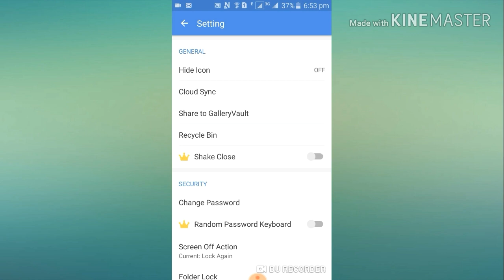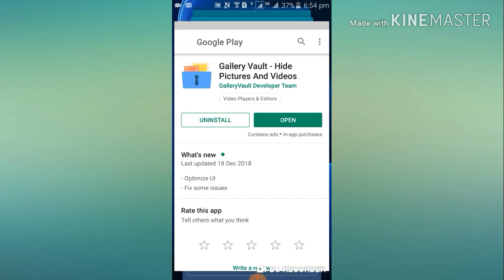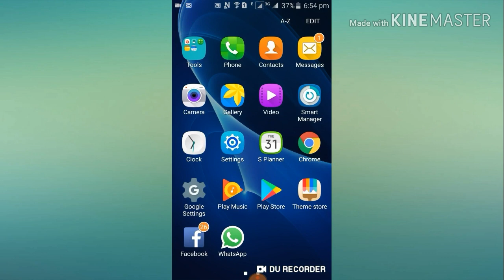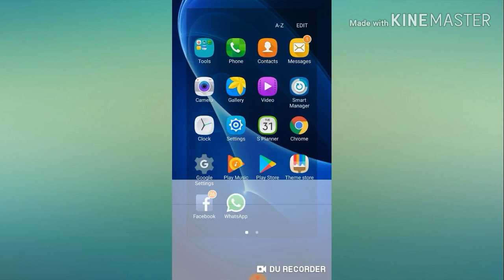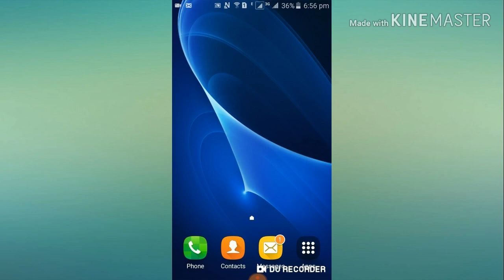Gallery vault 3 methods to recover photos and file